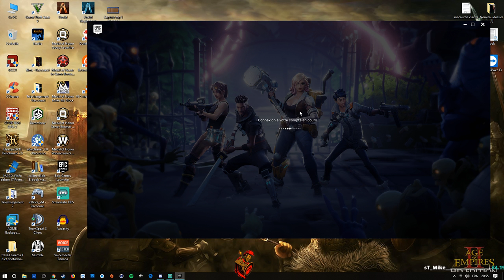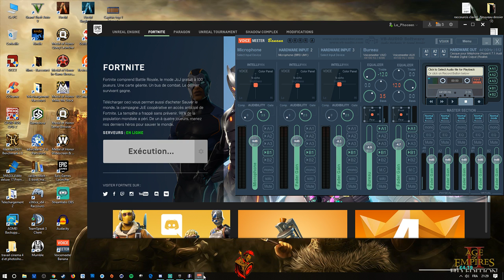[FR] Le Raymond Poulidor de Fortnite